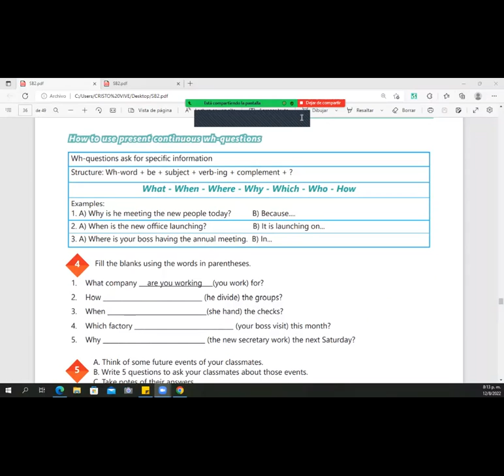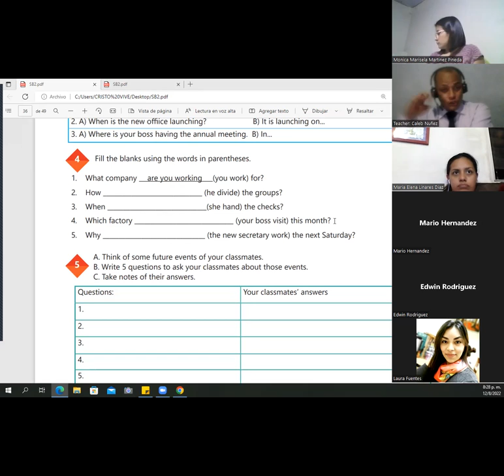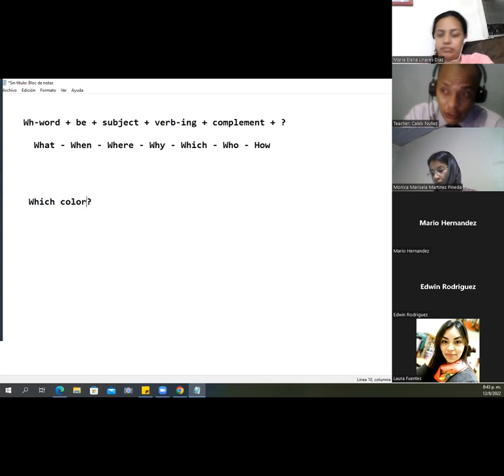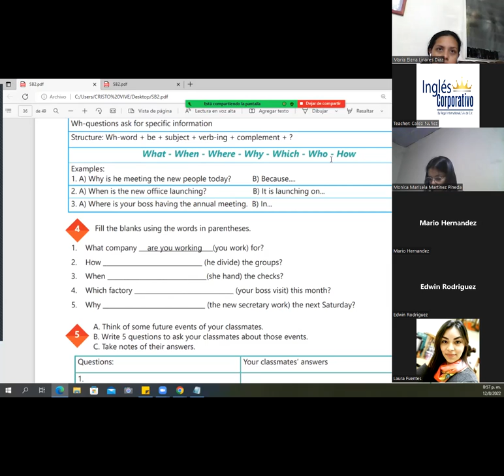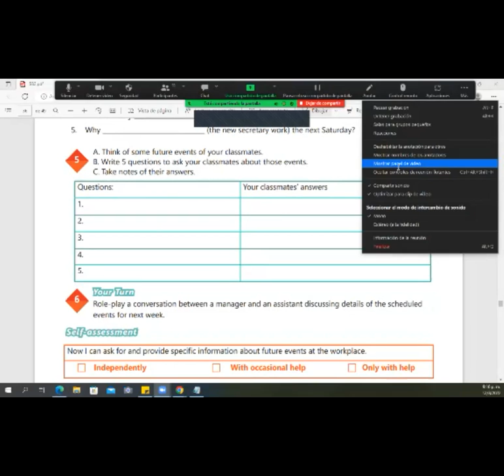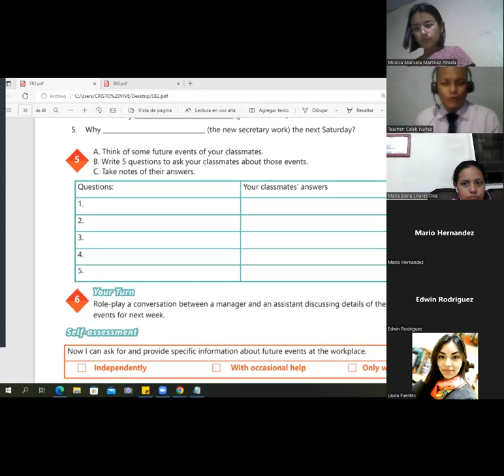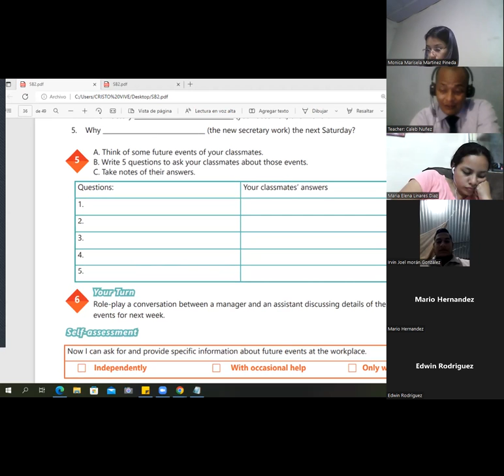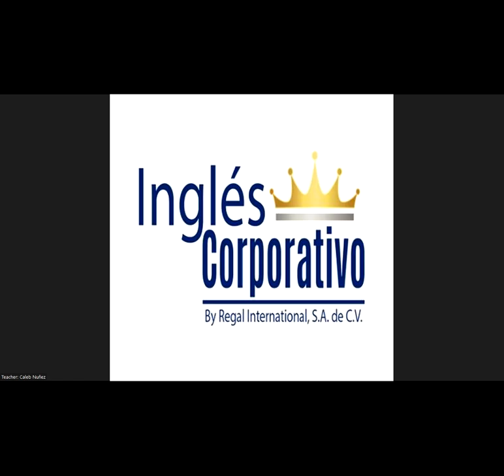Ingles Corporativo - August 12th 2022 - Have to and need to practice